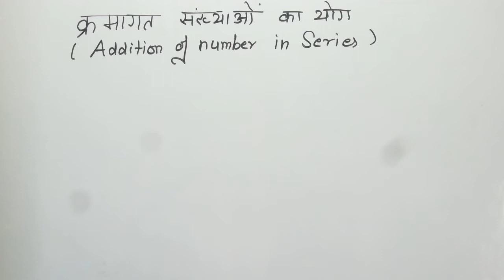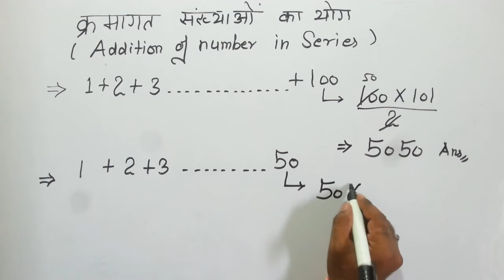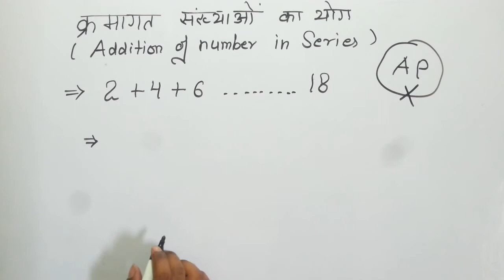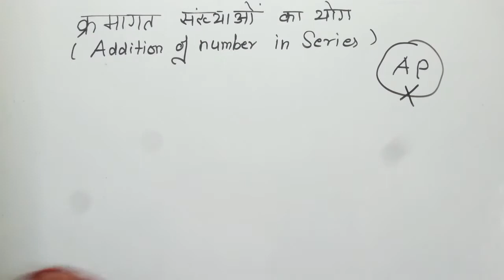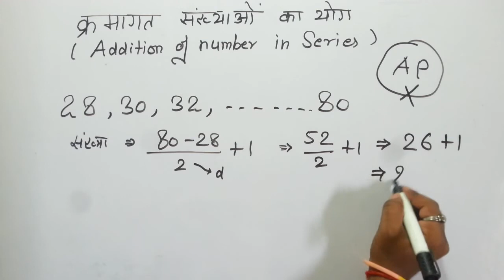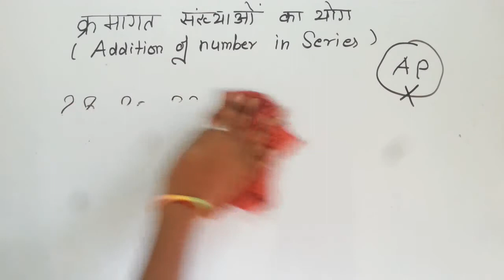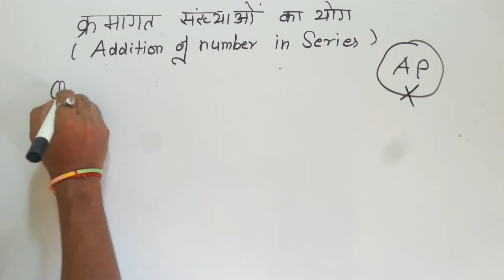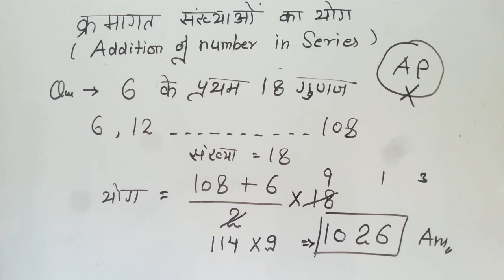Series addition Trick | Sum of Natural number in hindi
Hello friends,

Today i am sharing a new trick addition of series and the  Sum of Natural number in hindi | addition in series in english

odd series , even series natural numbers tricks, with the fast math tricks for ssc, railway, bank, police, etc